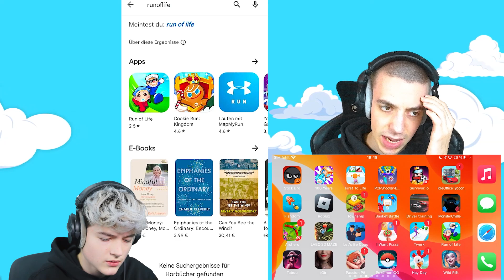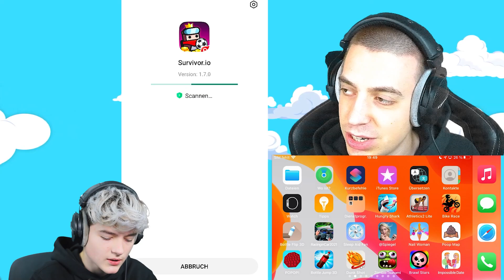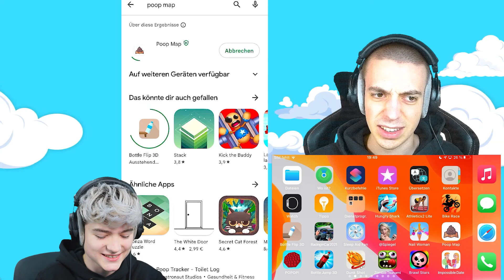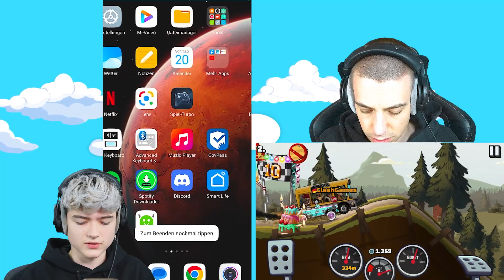10 ARTEN von HANDY SPIELERN die JEDER VON EUCH KENNT! 🤪😂 (mit Lumexx)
10 ARTEN von HANDY SPIELERN die JEDER VON EUCH KENNT! 🤪😂 (mit Lumexx)